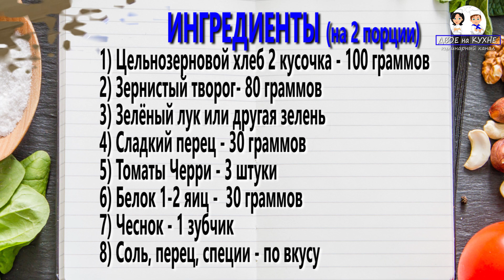Вкусные ржаные гренки на завтрак / Delicious rye toast for Breakfast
Готовим простые доступные рецепты.
Калорийность 1 порции около 170 ккал
(Б/Ж/У в одной порции - 11.15/ 3.65/ 23.05)

📑 ИНГРЕДИЕНТЫ (на 2 порции):
✅ цельнозерновой хлеб (бездрожжевой) 2 кусочка - 100 гр
✅ зернистый творожный сыр или просто зернистый творог - 80 гр
✅ несколько стрелок зеленого лука (или любая другая зелень, например свежий базилик)
✅ белок 1-2 яиц - 30 гр
✅ долька чеснока
✅ соль, перец, ваши любимые специи по вкусу
НАШЕМУ КАНАЛУ НУЖНА ТВОЯ ПОМОЩЬ:
📝 РЕЦЕПТ:
✔ Ломтики черного хлеба натираем чесноком.
✔ Для приготовления начинки смешиваем творожный сыр, мелкопорубленный перец, лук и базилик с яичным белком. Солим и перчим начинку.
✔ Выкладываем начинку на хлеб, сверху украшаем половинками помидор и отправляем в разогретую до 180 градусов духовку на 20 минут.